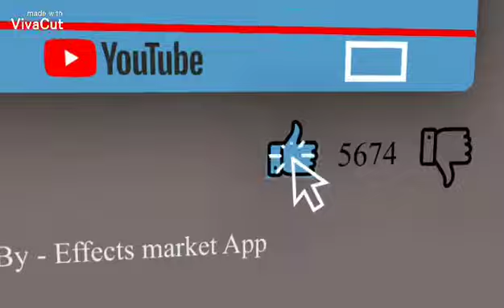June 16, 2020